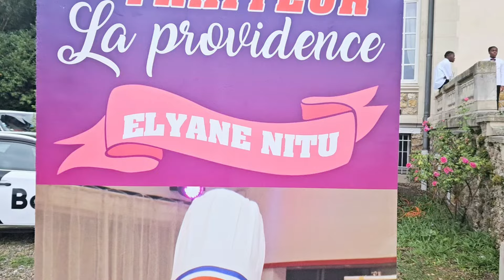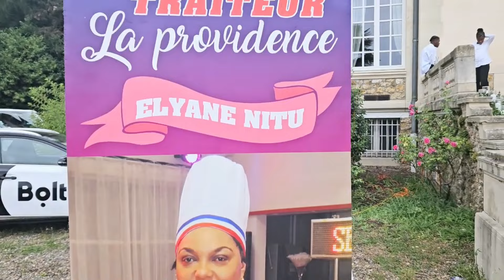Maman Elyane Bokanisa Pe Ba Ndeko Botika Na kongo , Service Traiteur La Providence Alonga Nzala eee